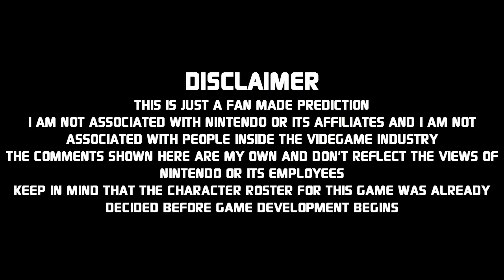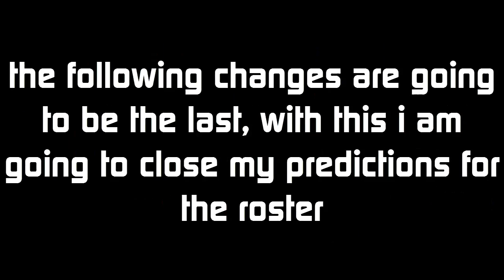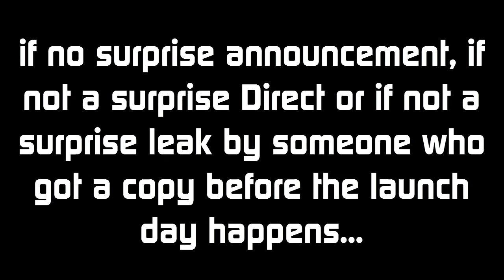14TH Super Smash Bros. for 3DS/WiiU Character Roster Prediction by Deth280483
in this episode we have the reason why people still playing Melee... and the final changes...